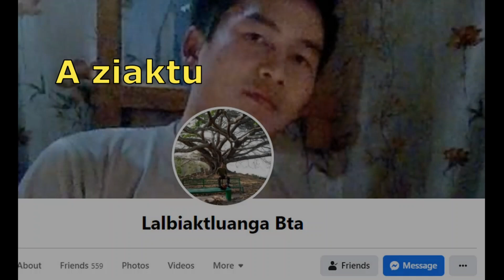Kan chan zawh peih tak loh kha..... | Khawlbawm Channel